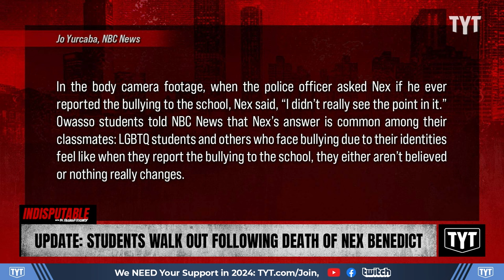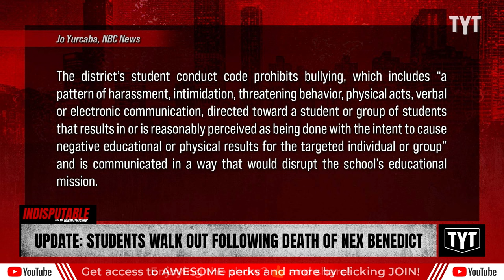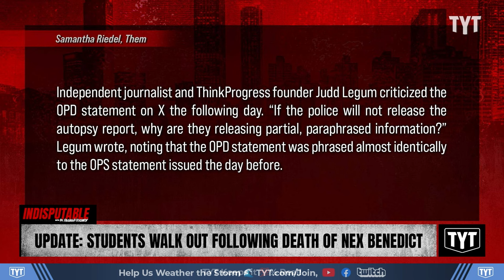UPDATE: Students Walk Out, Protest Bullying Policies Following Death Of Nex Benedict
Around 40 students at Owasso High School walked out in support of Nex Benedict, a trans student who was beaten to death by bullies inside a school bathroom. Dr. Rashad Richey and Sharon Reed discuss on Indisputable.

"OWASSO, Okla. — At least 40 students at Owasso High School walked out Monday to protest what they describe as a pervasive culture of bullying with little accountability, which they believe led to a student’s death at their school.

Nex Benedict, 16, died Feb. 8, a day after a fight in a bathroom on the school’s West Campus. In body camera footage from a police officer’s interview with Nex, he described how three students “jumped” him after he threw water on them because they were bullying him and his friend over the way that they dressed."

240227__ID06UpdateStudent